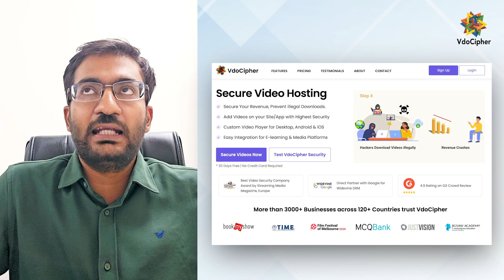VdoCipher Origin Story: 2 IIT Grads decide to tackle piracy in 2015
How the idea of protecting video piracy came to VdoCipher founders when they were in college of IIT Delhi ? How they acted upon it to build the product and got first customers ? A remarkable tale of entrepreneurship with minimal means.